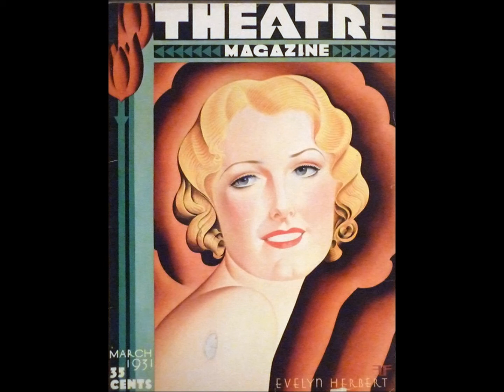Evelyn Herbert – One Kiss, 1929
Victor 21883. Music by Sigmund Romberg and lyrics by Oscar Hammerstein II. Orchestra conducted by Leonard W. Joy. Written for the Broadway show The New Moon (1928), where it was sung by Herbert.